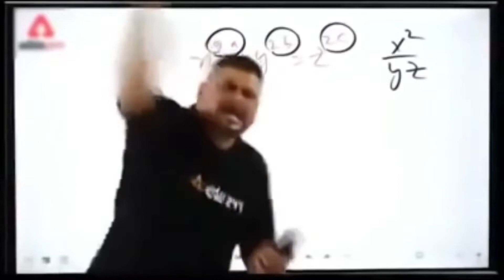Diwali ki safai 😤😤